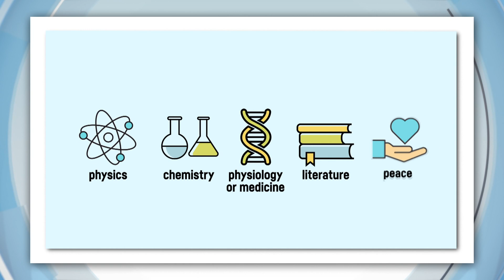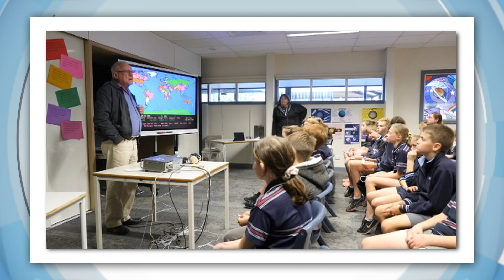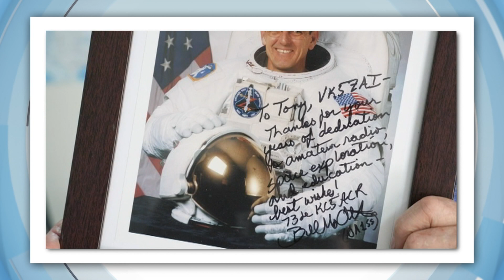Extinction Rebellion Arrests & Tetraplegic Man Walks Again with Robotic Exoskeleton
Some of the world's most prestigious awards will soon be handed out, the Nobel Prizes! There are a bunch of different categories from medicine to peace. But to know why they're a thing we have to go back to the beginning.

It all started with a bang, literally! Alfred Nobel was a Swedish scientist in the 1800's and one of his most famous inventions was dynamite.

The legend goes that a French newspaper accidentally reported that Nobel had died even though he hadn't and the article said he became rich from killing people because dynamite was often used in war.

The legend says he didn't like that, so when he actually died Alfred Nobel decided his massive fortune would be used to set up prizes for people who've helped make the world a better place.

The categories are Physics, Chemistry, Physiology or Medicine, Literature and Peace. Yesterday three scientists were awarded the 2019 Physiology and Medicine prize for research into how our cells change depending on how much oxygen we have.

They think it might be able to help treat some types of cancer! The rest of the prizes will be handed out over the next week, So we'll keep you posted!

Extinction Protests
Protesters around the world have caused huge problems in major cities, as part of something called the Extinction Rebellion. Basically these people want governments to take immediate action to tackle climate change.

But instead of the peaceful student demonstrations we saw a few weeks ago, these protesters have trespassed into buildings, destroyed property and blocked roads. So far hundreds of people in different countries have been arrested.

Saturn's New Moons
Saturn has just overtaken Jupiter as the planet with the most moons, go Saturn! An astronomer from Carnegie Science in the U-S has discovered 20 new moons around the ringed planet, which brings its total to 82. Jupiter meanwhile only has 79, Poor Jupiter.

As far as moons go they're pretty small, like only about 5 kilometres wide, but they still count!

Now they've been discovered all the moons will need names and Carnegie Science is holding a competition for people to send in their best ideas.

Hmmm what about Jack?

Aussie Spaceman
Speaking of Space! An Aussie guy who's been helping kids talk to astronauts on board the ISS for 27 years is getting ready to say goodbye. If you could ask an Astronaut on board the International Space Station any question, what would you ask?

These guys are talking to actual Astronauts who are actually on the ISS and it's all thanks to this guy, Tony Hutchison. For the past 27 years he's been running NASA's School link up program, which has connected more than 1300 schools around the world with astronauts.

It all started in 1992 when Tony first made contact with Russian Cosmonauts through a set up he had at home and he became sort of radio pen pals with them.

Pretty soon NASA jumped on board and got him chatting with their astronauts too. Now he's decided to retire and he'll say his last goodbyes and hang up his mic at the end of the year.

Simone Biles Moves
US superstar Simone Biles has had two moves named after her at the Artistic Gymnastics World Champs in Germany! The crowd absolutely flipped out watching Simone Flip out with this triple double floor move. She's the first female athlete ever to pull that off, so they named the move after her. It's called the Biles 2. She did an original move on the beam too, which is now called the Biles.

Exoskeleton Suit
And Thibault definitely has a spring in his step because this is the first time in 2 years he's been able to take a step He's a Tetraplegic which means he can't use his arms or legs. But this robotic exoskeleton is helping him walk again.

This French invention communicates with a bunch of sensors implanted in Thibault's brain so he can control the suit just by thinking! Right now the suit's just an experimental prototype. But it's a pretty exciting look at what's possible in the future.